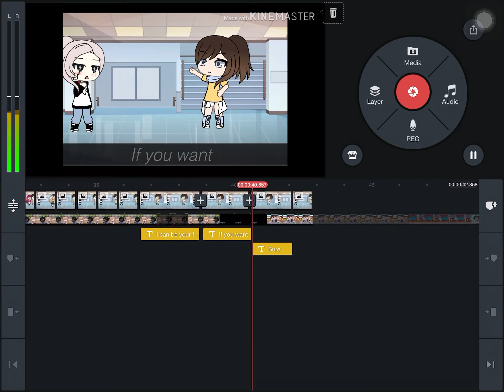Wip- sorry it’s bad anyway I guess enjoy? 🌹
Hey guys I might not work on this anymore but I might anyway sorry for not posting a lot